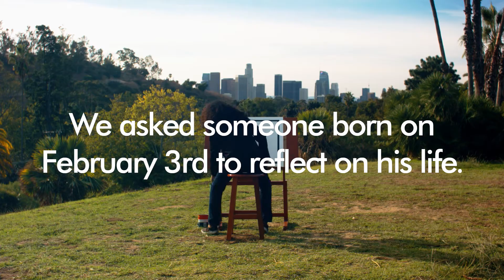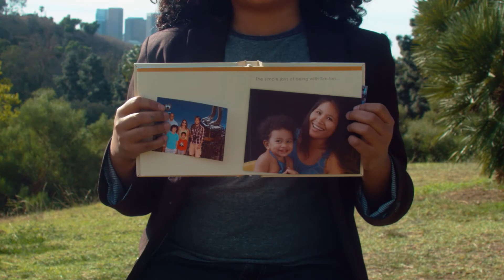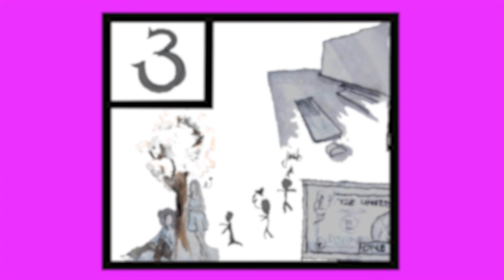10 Year Old's Thoughts on Money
Happy Birthday to Everyone Born on February 3rd

Today’s Date is with: Isaac Guillory
Artist: youtopia2